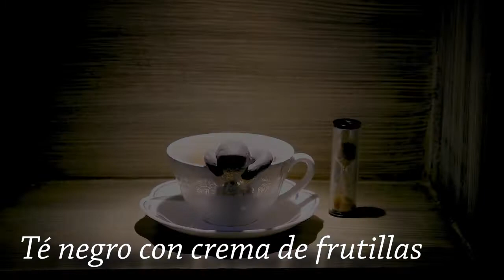HUAYLLANI HACIENDA DEL TÉ (SPOT 1)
El presente Spot se grabó en la HUAYLLANI HACIENDA DEL TÉ, el spot 1 muestra la elaboración del té en hebras.